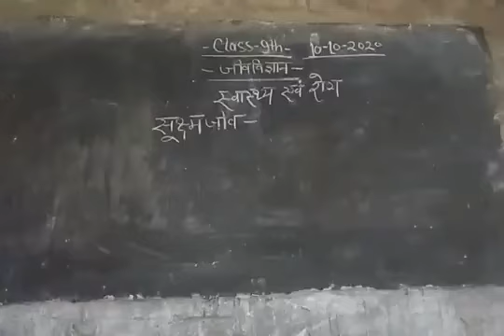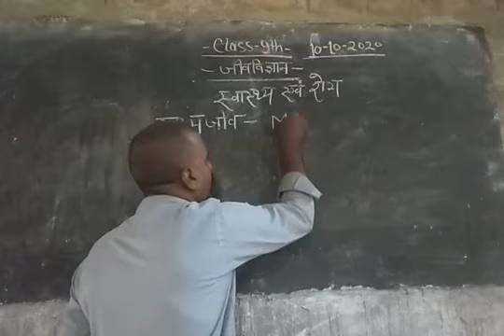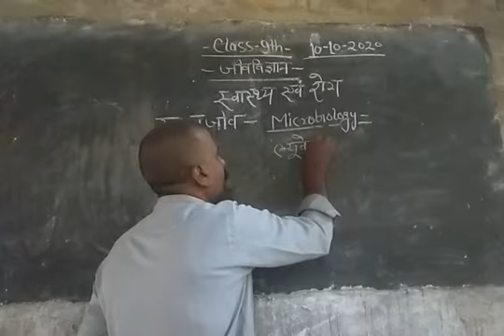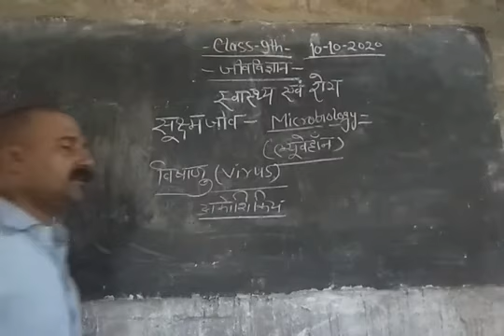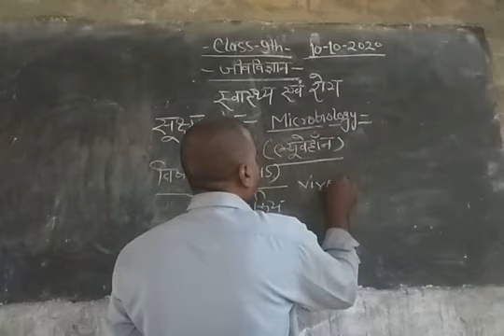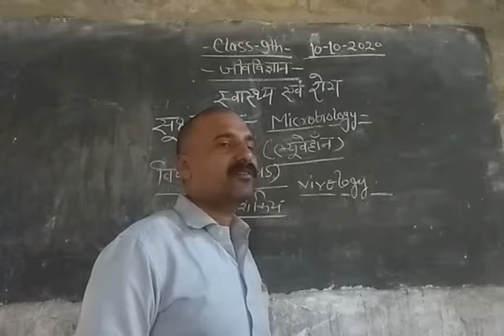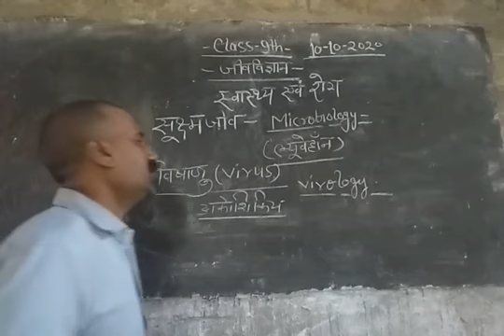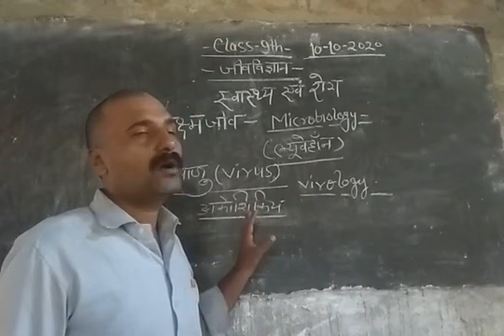Class 9th Biology स्वास्थ्य एवं रोग सूक्ष्मजीव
स्वास्थ्य एवं रोग  सूक्ष्मजीव